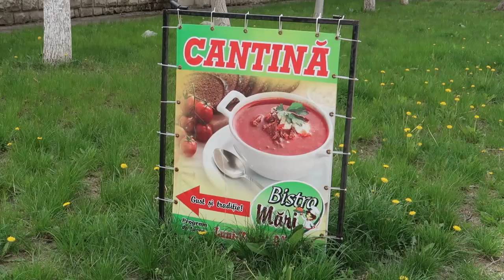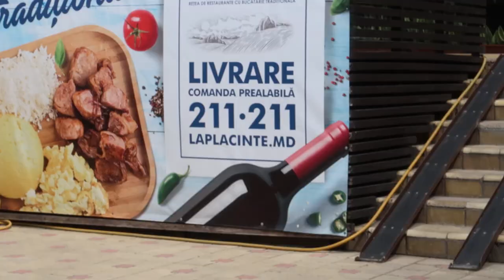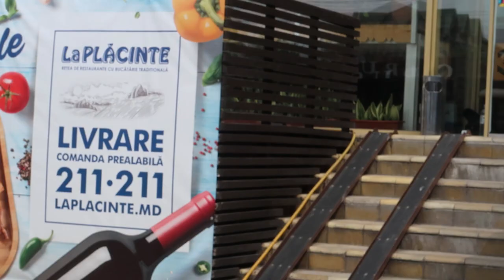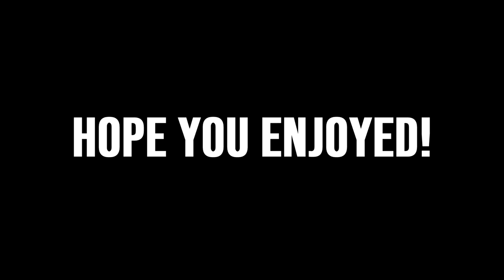Exploring Abandoned Soviet Observatory in Chisinau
One more nice day in Chisinau, Moldova. We got to explore a lot during that day actually!